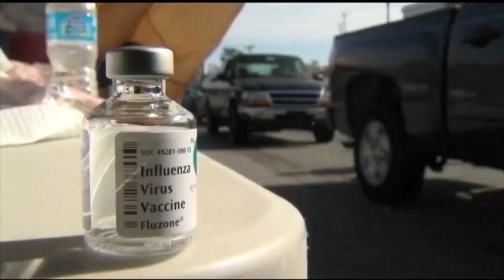The future of the flu: Has Covid changed the virus forever?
It’s the end of the influenza season that never began. Typically, by April or May, flu cases start to plummet. But this past year, they never peaked. It’s the result of social distancing, masking and school closings.